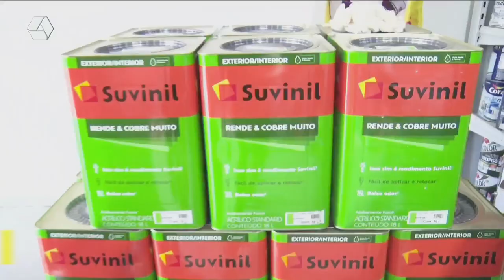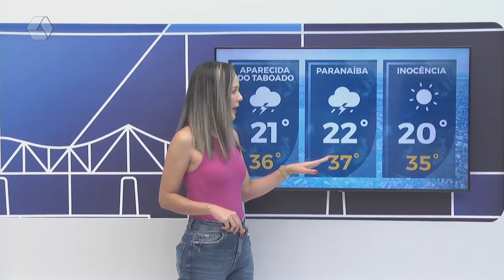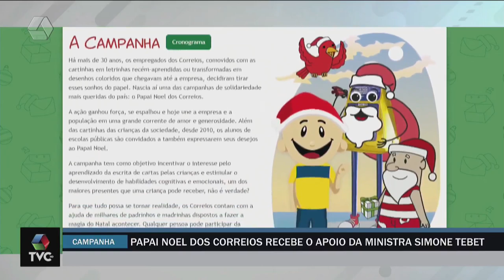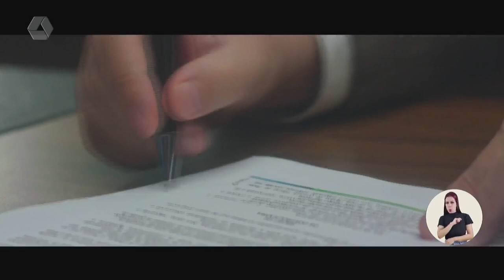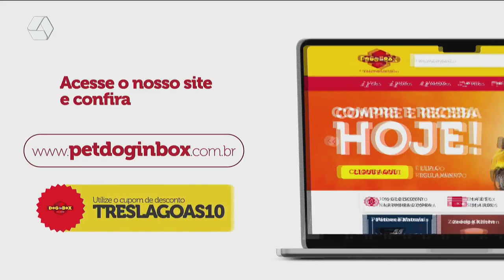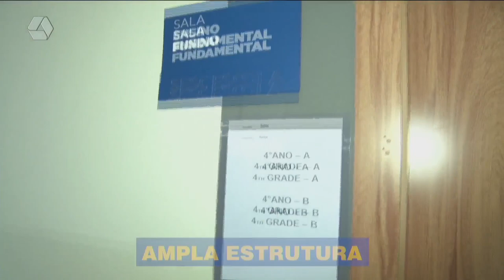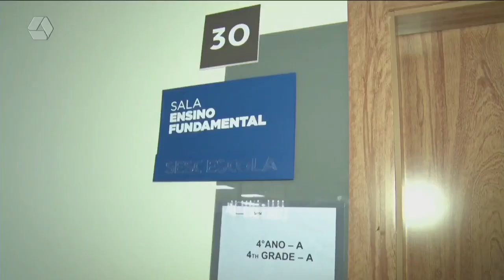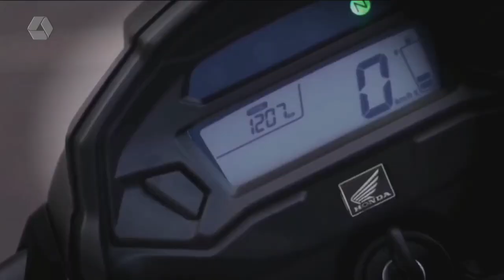TVC AGORA 12/12/2023